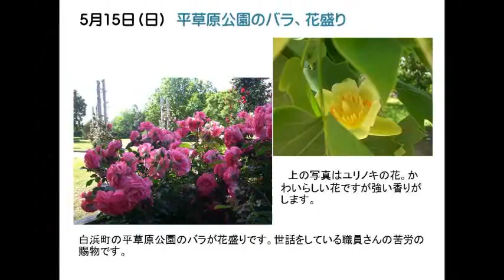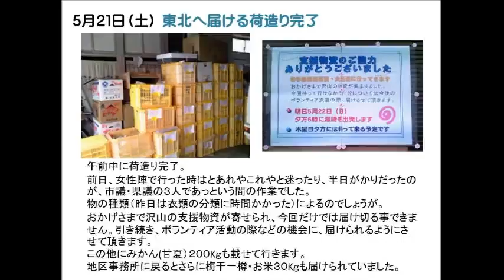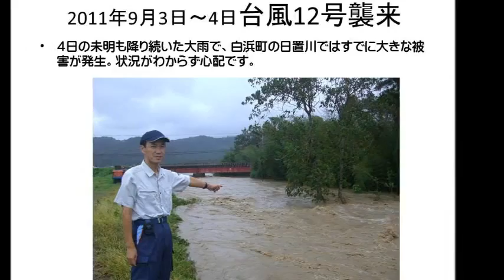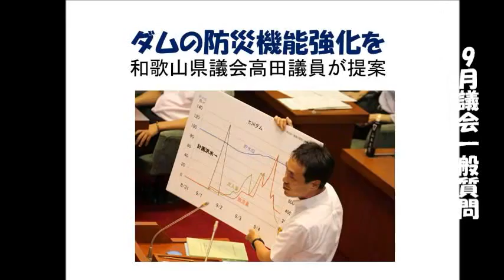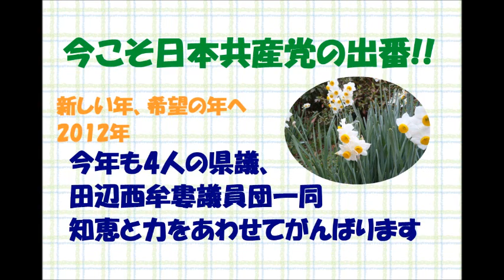高田よしかず2011年1年のあゆみ完成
県議の活動報告